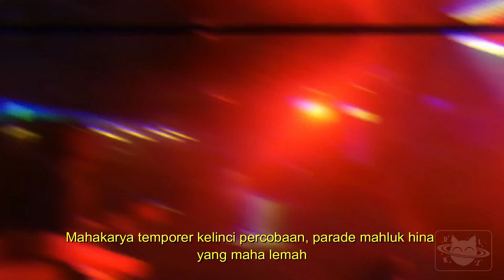BREAD ESSENCE - FRAGMEN (Subtittled Lyric's Video)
5TH SINGLE FROM OUR ALBUM LP "SUBLIMATE DIFFERENCES"
"Mau kemana? kita terisolasi, kita melihat perspektif, kita mendengar asumsi, konspirasi kita konsumsi. Propaganda"